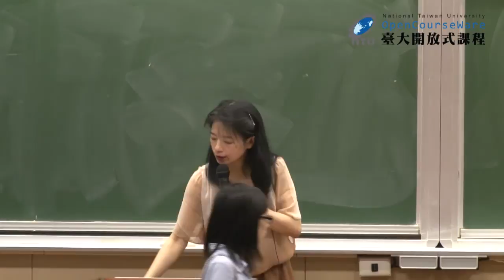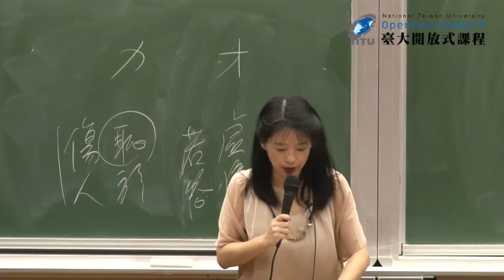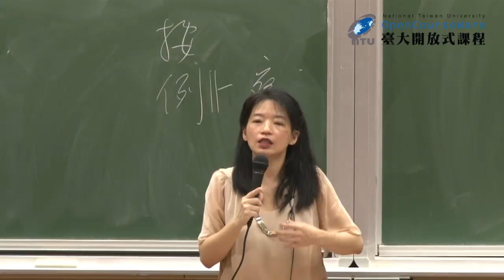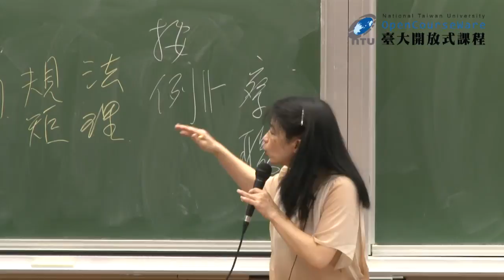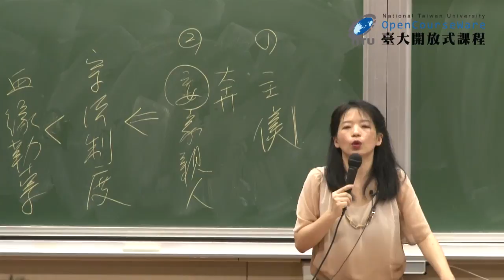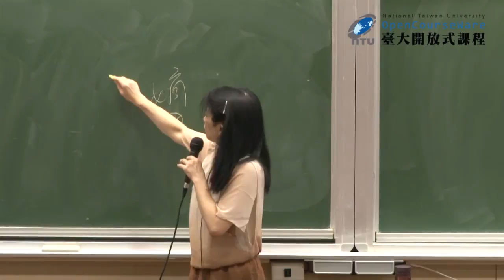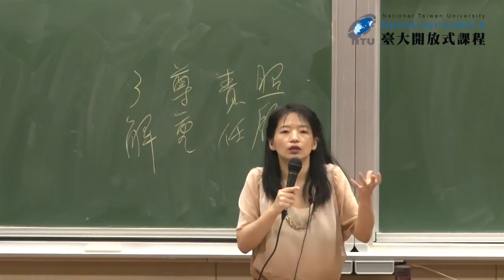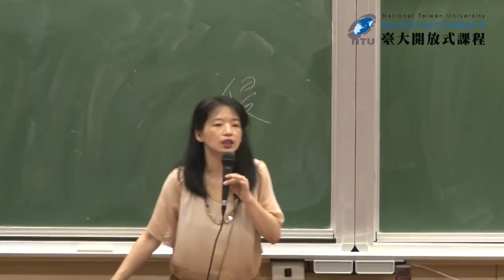紅樓夢 25-3. 大觀園專題：個別屋舍配置分論 (三)